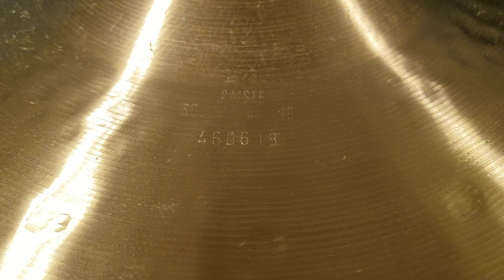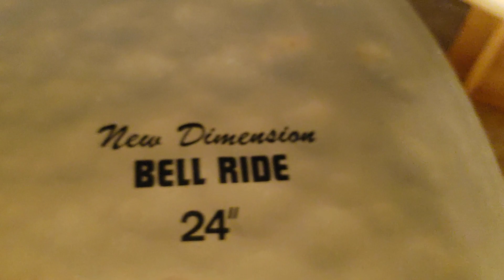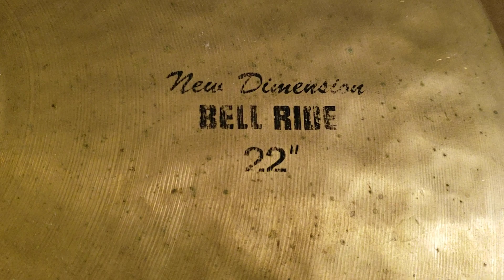Paiste Sound Creation Bell Ride Comparison x4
4 Paiste SC Bell Rides compared against eachother.

22" 1984 (2nd Gen)
22" 1984 New Dimension
22" 1987 New Dimension
24" 1988 New Dimension